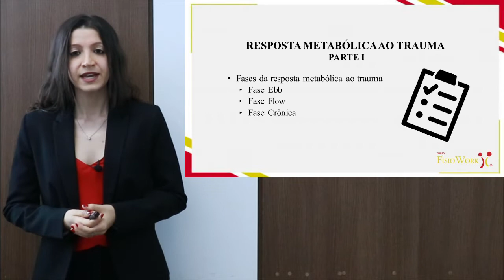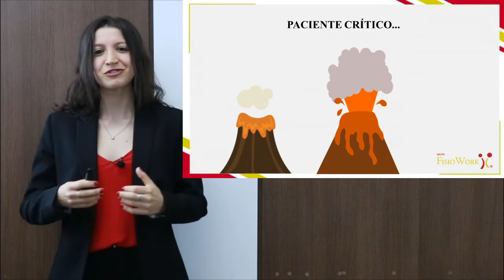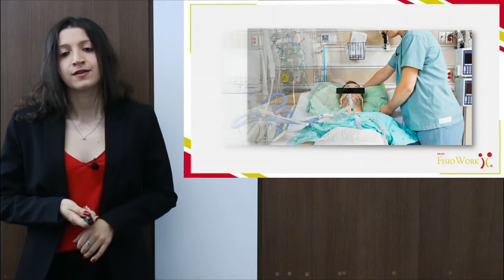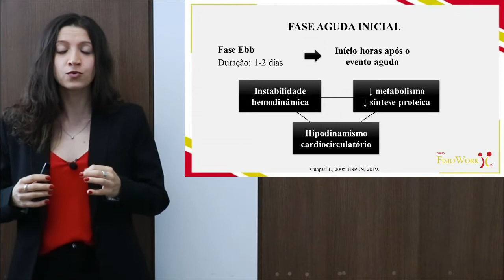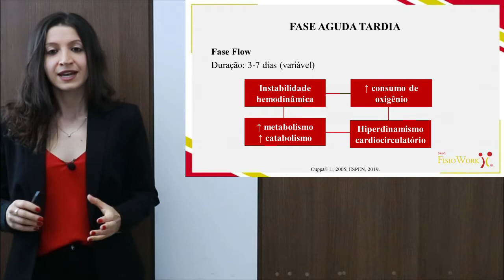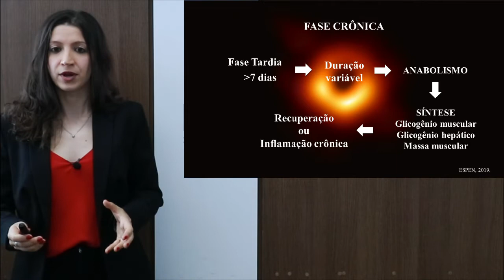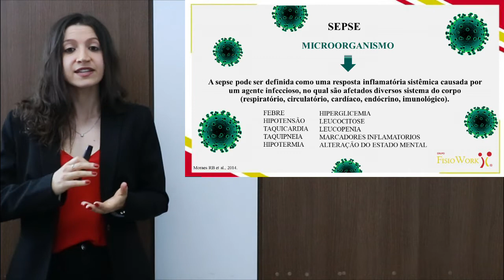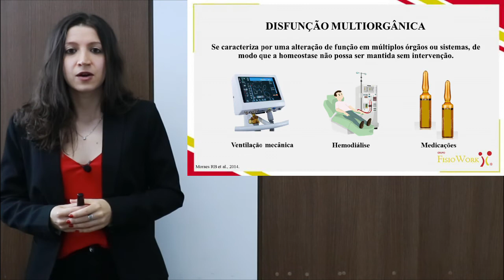Aula 01 - Resposta Metabólica ao Trauma - Parte 1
Terapia Nutricional em UTI

Assista a primeira aula do nosso curso de Online!